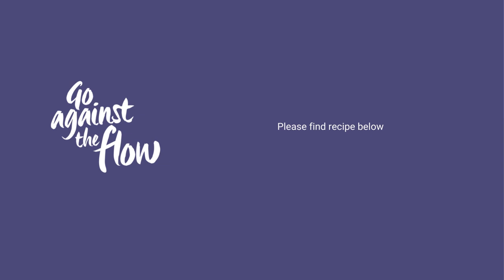Easy Veggie Broth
Making your own broth is something really easy to do but we know that not a lot of us do it! You can use your own vegetable broth for many of your winter warmer recipes! Great as a winter beverage snack or an addition to your favourite casseroles and bellissimo bolognese for greater flavour! Now that we’re all trying to be a little more resourceful and sustainable an added bonus to our broth recipe is the use of vegetable scraps we would normally throw out! Nothing dirty or moldy, but clean stuff like carrot tops, onion skins, celery stalks and leaves etc, garlic husks, potato skins etc. Just a few cups worth that you can store away in your freezer ready for your broth day prep!
Ingredients:
-1 Tablespoon of Olive Oil,
-5 minced gloves of garlic,
-2 chopped onions,
-2-3 cups of frozen vegetable scraps,
-3 chopped celery stalks,
-3 chopped carrots,
-Handful of fresh parsley,
-Half a teaspoon of salt and pepper,
-8 cups of water.
Method:
Heat olive oil in a large pot. Add garlic onions carrots and celery. Cook about 5 minutes until they are soft. Add frozen vegetable scraps, parsley and water. Reduce heat to simmer for about 40 minutes. Then strain the broth and pour into a large heat proof bowl. Once your broth has cooled down divide up in cup size portions (in freezer bags or containers) and place in your freezer ready to use for your favourite heart-warming recipes!